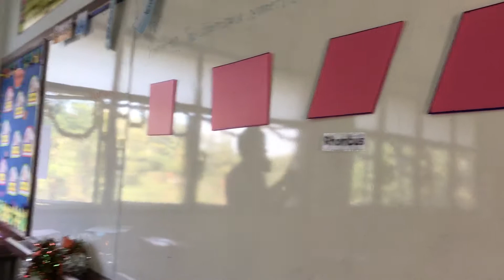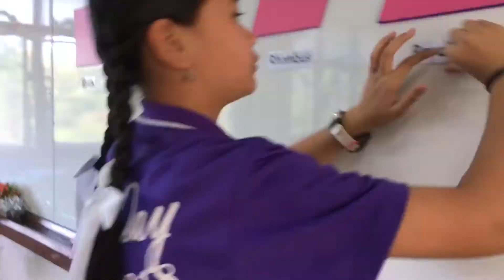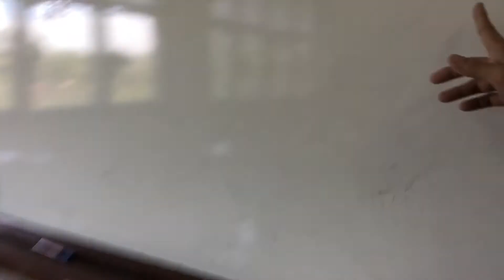IEP students P.5/1 studied Maths about 2 Dimensional Geometric Figures📚🎈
Good evening Friday🎈

📚🎈IEP students P.5/1 at Joseph Upatham UThong school studied Mathematics in Chapter 10 about 2-Dimensional Geometric Figures about types of quadrilaterals. IEP Students were able to use, understand and categorize correctly through fun learning materials and activities in the class on January 3rd, 2019.

 📚🎈 Enjoy learning IEP including English, Science and Mathematics.

🎈IEP : Make your kids smarter 🎈